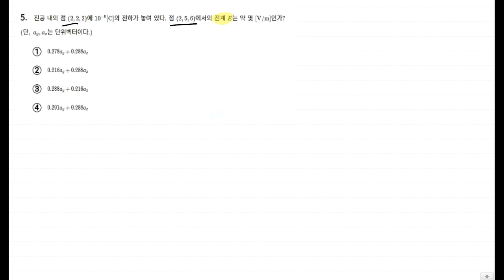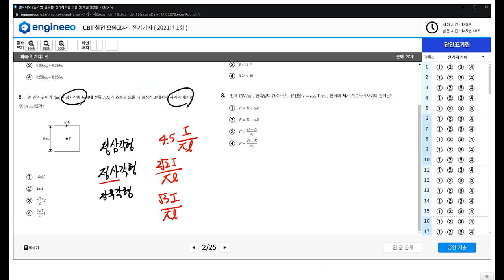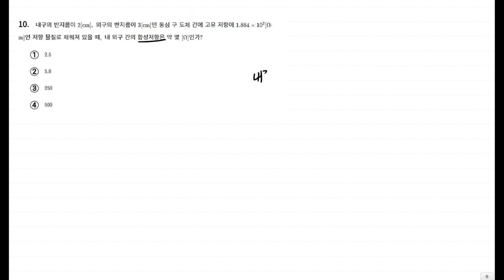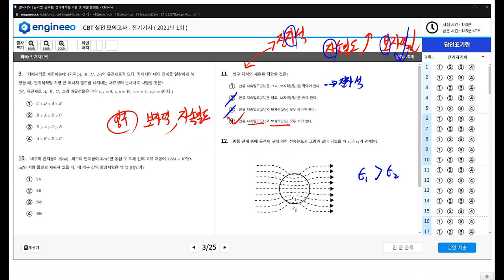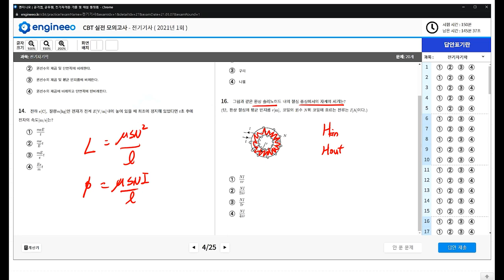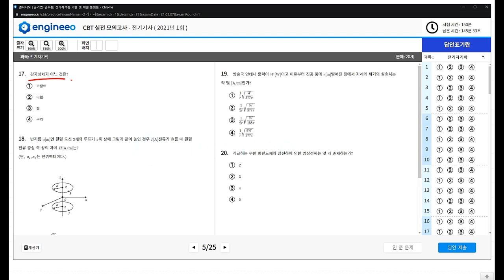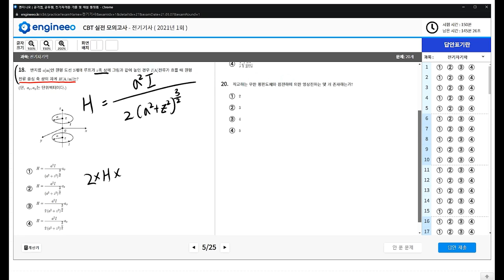(수정)2021년 1회 전기기사 CBT⚡️ 전기자기학 손풀이 | 엔지니오 by 연고맨 | 공기업 전기직, 전기기사 CBT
전기직 공기업, 전기기사 CBT 기출문제 싸이트

21년 1회 전기기사 CBT 기출해설 강의입니다.

박상신
| 약력 및 경력

• 타임 스탬프
00:00 전기직 공기업 기출문제
00:11 전기기사 CBT 1번문제
04:43 전기기사 CBT 2번문제
05:04 전기기사 CBT 3번문제
06:11 전기기사 CBT 4번문제
07:55 전기기사 CBT 5번문제
12:31 전기기사 CBT 6번문제
13:20 전기기사 CBT 7번문제
18:11 전기기사 CBT 8번문제
18:46 전기기사 CBT 9번문제
20:22 전기기사 CBT 10번문제
25:14 전기기사 CBT 11번문제
26:29 전기기사 CBT 12번문제
26:52 전기기사 CBT 13번문제
29:10 전기기사 CBT 14번문제
29:51 전기기사 CBT 15번문제
30:14 전기기사 CBT 16번문제
31:04 전기기사 CBT 17번문제
31:30 전기기사 CBT 18번문제
32:13 전기기사 CBT 19번문제
33:33 전기기사 CBT 20번문제